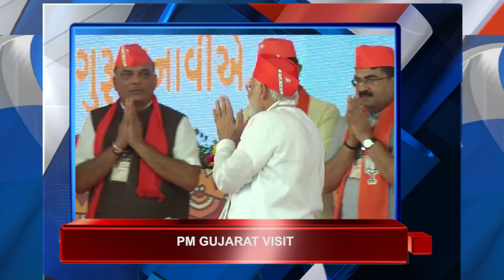DD MEGHALAYA | NEWS THIS HOUR | 11 OCTOBER 2022